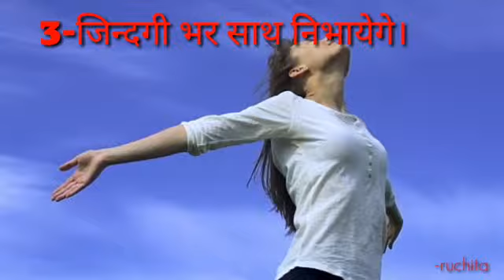Aakir kya hai wo 5 promisees jo akrsr tut jate hai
Hello guys.
Love life me kuch Hoti hai aisi galtiya jiski wajah se reletionship me during aane lagti Jane kya hai wo 5 galtiya jiski wajah se partner jur ho jaye.